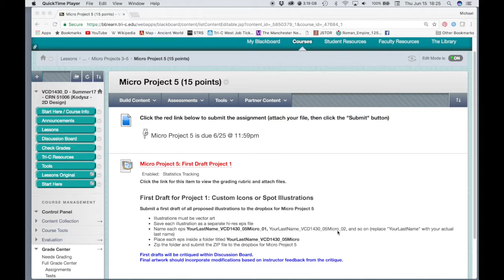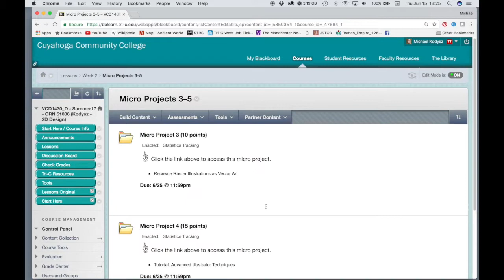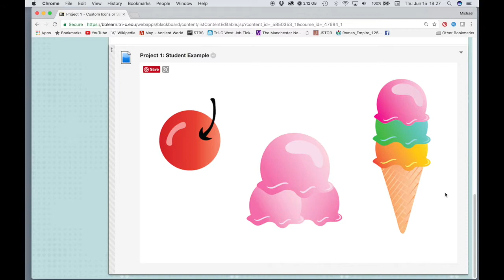VC1431 Micro Project 5 (formerly VCD1430)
Introduction to Micro Project 5 (formerly for VCD1430 2D Design, now 1431 Vector Graphics)